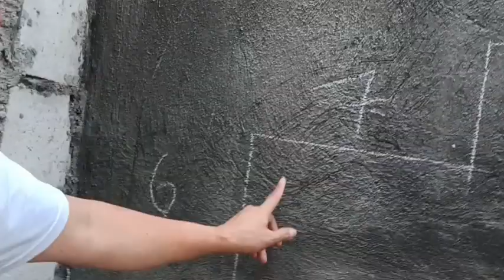Malapit na!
Kahit maliit basta sarili goods na yan!